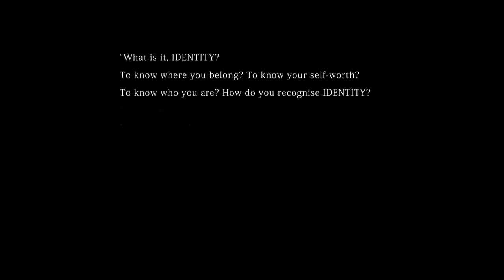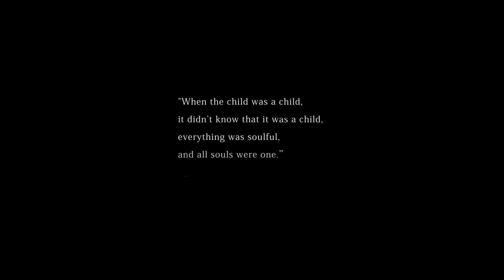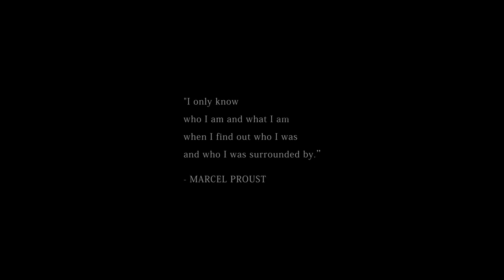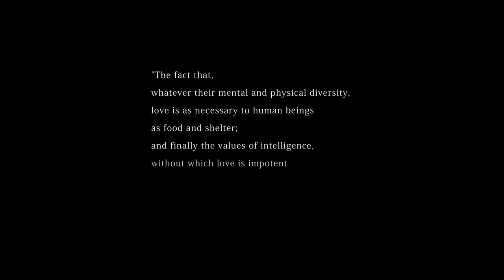MILOS SOFRENOVIC // Trailer: (De)signing Time: Performative Essay in Motion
Serbian choreographer Milos Sofrenovic develops an exclusive performance, how and to what extent an individual, an artist leaves his mark on time, on his life, in the tension between external control and his own creativity.

Starting from the origins he looks to the future: How do we find ourselves in the position of leaving tracks in time? How can we escape class structures, that are once again growing stronger, how can we deal with them artistically and still remain true to ourselves? Based on Aldous Huxley’s BRAVE NEW WORLD REVISITED, an essay by Huxley (1958), Sofrenovic poses the question of how one can respond to the current political-social situation with art, with movement, with dance.

The second template for his choreography is the film NOTEBOOK ON CITIES AND CLOTHES by Wim Wenders from 1989 about Japanese fashion designer and philosopher Yohji Yamamoto, who shocked and revolutionized the fashion world of Paris and New York in the 1980s.

In September and October of this year, Sofrenovic will hold a combined scholarship from the Literaturhaus Stuttgart and the Academy Schloss Solitude.